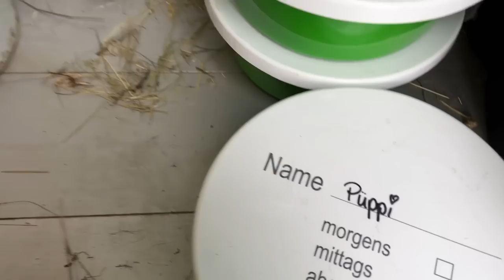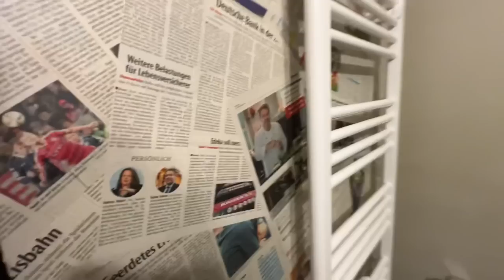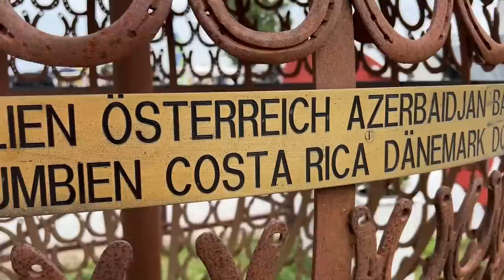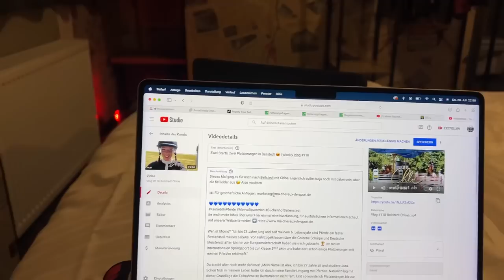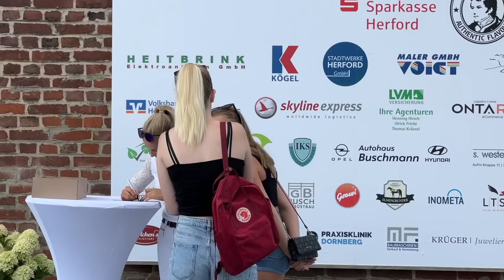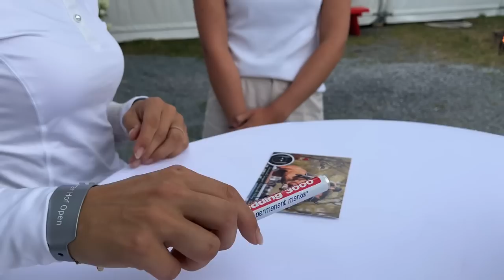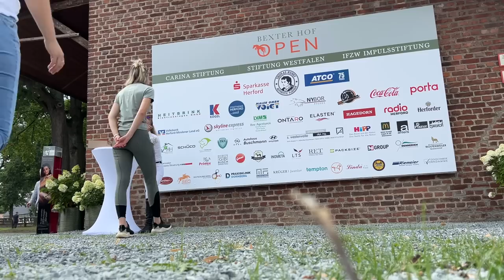Schleifen für die Pferde, Autogramm für den Schmied | Weekly Vlog #119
Vom 27. - 31. Juli waren wir in Herford bei den Bexter Hof Open. Neben dem CSI Hof Waterkant für mich eines meiner Lieblingsturniere. Noch dazu, weil es auf der Anlage meines Trainers Lars Meyer zu besten stattfindet. da konnte ich nämlich gleich noch zwei trainingsrunden mit der Püppi und dem Castor drehen, bevor wir dann Donnerstag ins Turnier starteten.

Es ist sehr viel sehr lustiges passiert, Püppi und Castor haben tolle Nullrunden gezeigt, wir haben extrem viel Spaß gehabt und das absolute Highlight von Anne war die Autogrammstunde, als ein Special Guest plötzlich wie aus dem Nichts auftauchte.

Viel Spaß mit diesem bunten Turniervlog ❤️ und sorry für die Verspätung. Wir sind jetzt gerade noch auf Hof Waterkant, unterstützen Janne bei der Produktion der Inhalte für ihren Instagram Account während des Turniers und deswegen gingen andere Sachen einfach vor.
Aber wir wissen ja, was ihr für eine tolle und verständnisvolle Community seid und dass wir uns gar nicht rechtfertigen müssen 🥰

Nächste Woche erwartet euch dann das Geschehen vom CSI Hof Waterkant. 😉

👉🏼 Wenn ihr mehr zu den "ARIAT Stiefelette Palisade Paddock" wissen wollt, dann schaut gerne vorbei.

Da steckt aber noch mehr dahinter! „Mein Name ist Alex, ich bin 27 Jahre alt und studiere Jura. Schon früh in meinem Leben hatte ich durch meine Familie Umgang mit Pferden. Natürlich lag mit dieser Grundlage die Teilnahme an Reitturnieren nicht fern. Und so konnte ich Platzierungen bis zur Klasse M im Springsport erreiten. Derzeit bestimmt sowohl die Arbeit am Hof, als auch das Studium meinen Alltag."